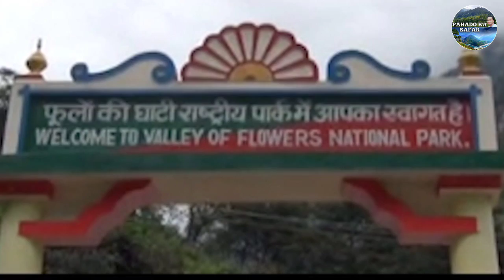Phoolon ki ghati | dharti Ka swarg | valley of flowers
फूलों की घाटी उत्तराखंड राज्य के सबसे प्रमुख पर्यटन स्थलों में से एक है। यह मुख्य रूप से उत्तराखंड का एक राष्ट्रीय उद्यान है, जहां पर मानसून के महीने में 500 से अधिक फूलों की प्रजातियां देखने को मिलती है। अगर आप भी यहां जाने का प्लान बना रहे हैं, तो मानसून के समय में ही जाएं, ताकि आप यहां पर अधिक से अधिक फूलों को देख सकें।

full ki ghati
Phoolon ki ghati
valley of flowers uttarakhand trek
valley of flowers national park
hemkund sahib yatra
uttrakhand paryatan
uttarakhand culture and traditional
uttarakhand tourism
uttarakhand tourist place
valley of flowers trek
valley of flowers india
valley of flowers in august
valley of flowers photos
valley of flowers chamoli
valley of flowers chamoli uttarakhand
valley of flowers national park uttarakhand
valley of flowers in june
valley of flowers at uttarakhand
valley of flowers uttarakhand trek blog
Hemkund sahib yatra
Uttrakhand paryatan
Joshimath Uttarakhand
Uttarakhand tourist place
Pahado Ka Safar
Valley of flowers in September
Dharti ka swarg